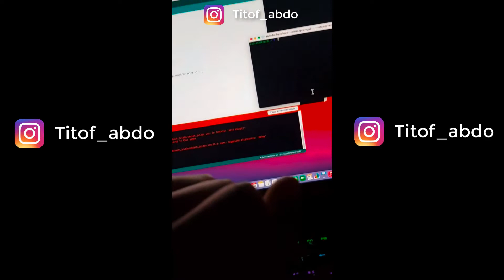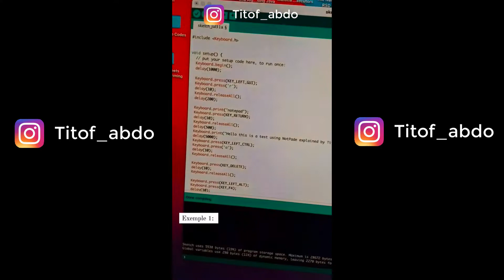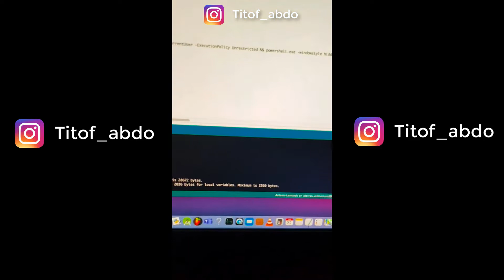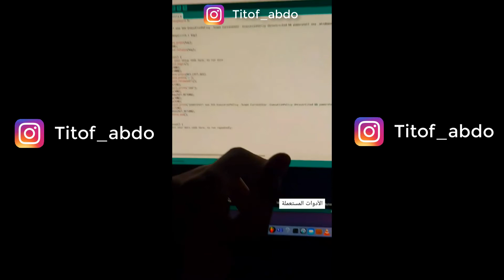USB Rubber Ducky Arduino and Reverse Shell simple Explanation (English subtitles)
hi guys today's video is about usb rubber ducky using Arduino and reverse shell hope you like the video, any question put it in the comment bellow :D